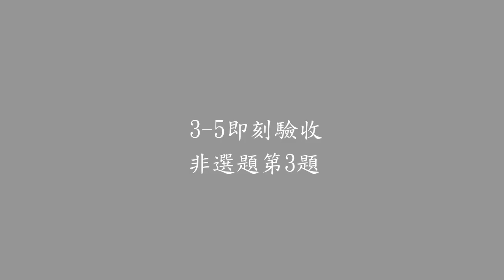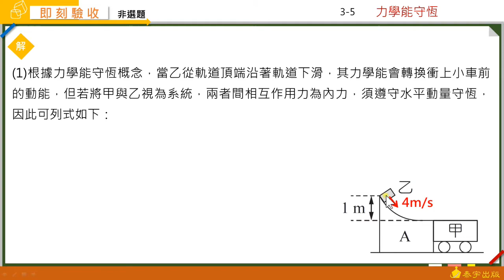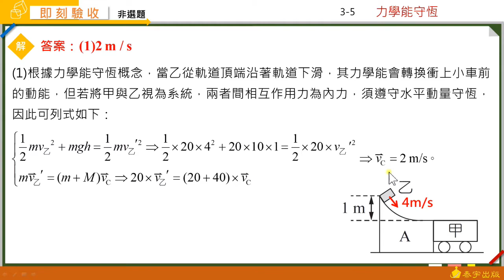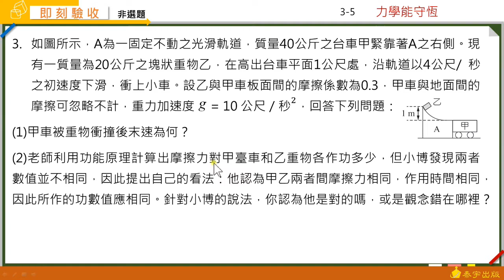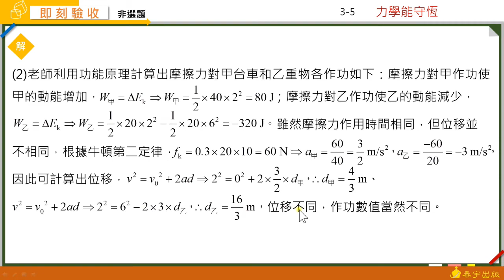選修物理（二）課堂講義 3-5即刻驗收 非選題 第3題